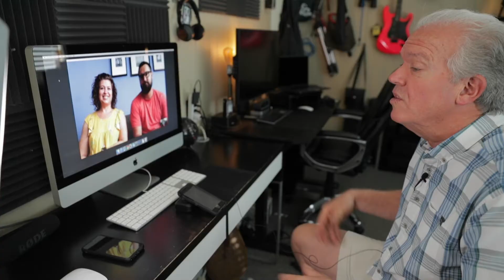Ryan & Kerry Ast - YWAM Puerto Vallarta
Missions Update